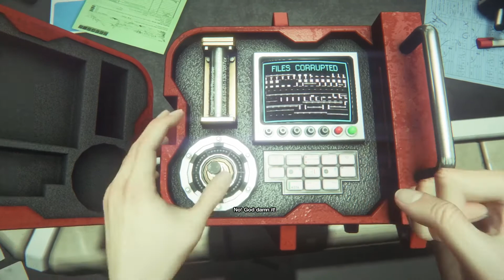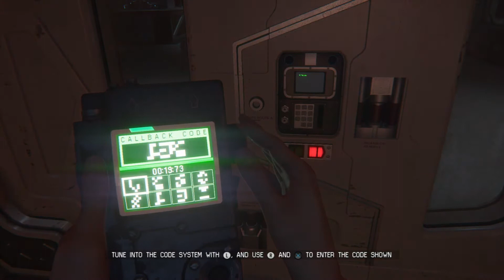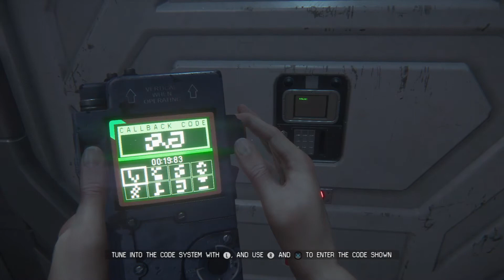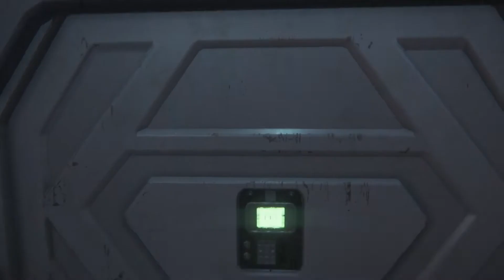Alien: Isolation Episode 3